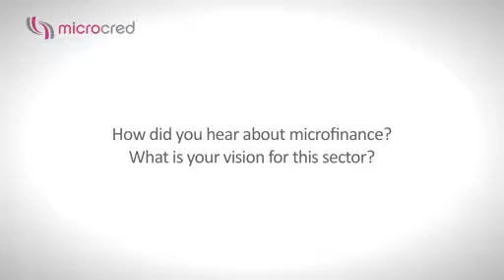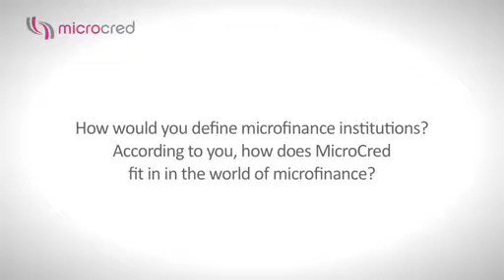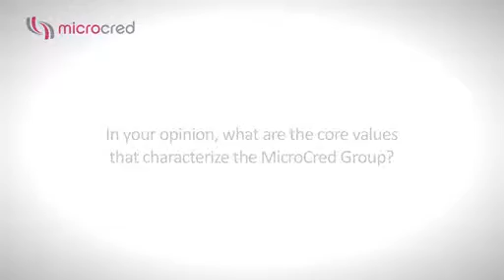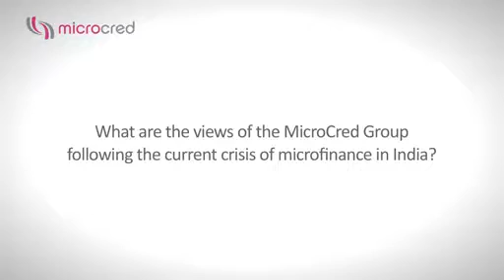Alain LepatreLamontagne Interview ENGLISH